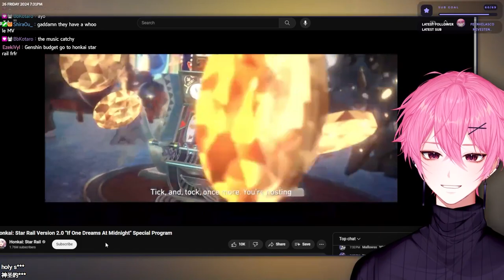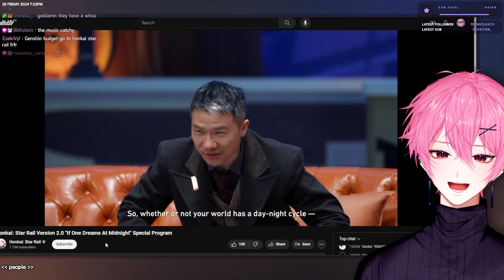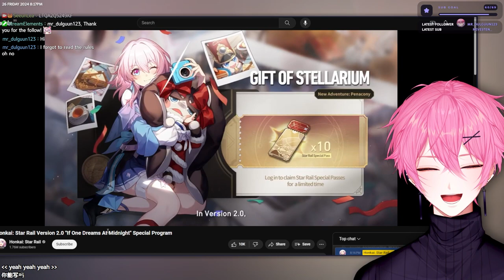WHITE NIGHT MUSIC VIDEO & 2.0 LIVESTREAM REACTIONS! | Deadpan Vtuber Reactions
2.0 Livestream, livestream reactions!
I was watching this live on Twitch!

Socials!

Support!